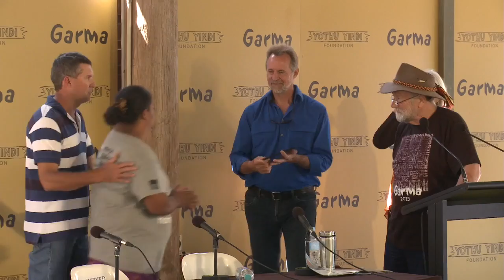Yolngu Heroes Awards Ceremony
Presented by Jack Thompson AM